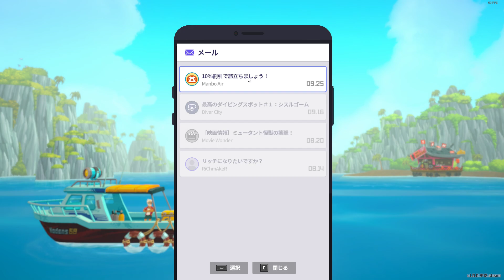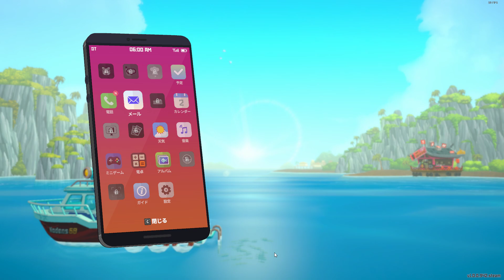【DAVE THE DIVER PC60fps】小太りのおっちゃんダイバーデイブが行く、漁業×すし屋経営アドベンチャー：プロローグ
緩い漁業ゲーですが、いちいちドットがぬるぬる動く。
すげー！！！